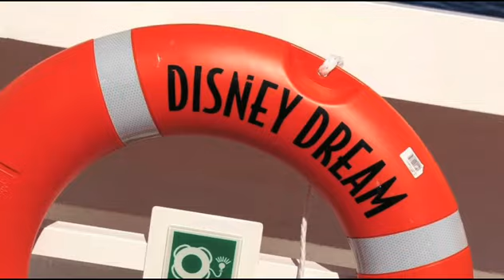Aqua Duck: The First Watercoaster at Sea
The AquaDuck is Disney's newest creation. An on-board water coaster that travels around up, down, and around the perimeter of the ship.